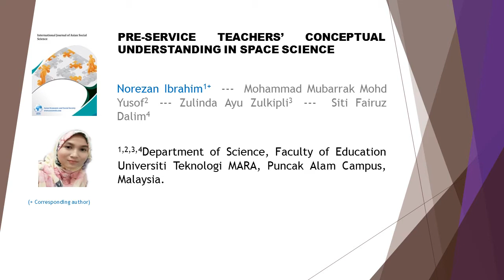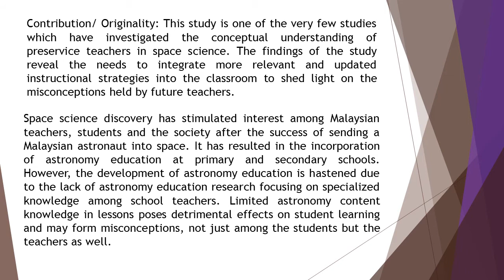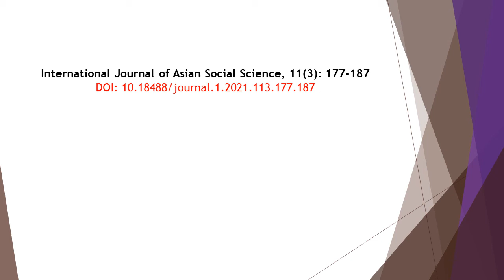Pre Service Teachers Conceptual Understanding in Space Science IJASS 2021 113 177 187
Pre-Service Teachers Conceptual Understanding in Space Science